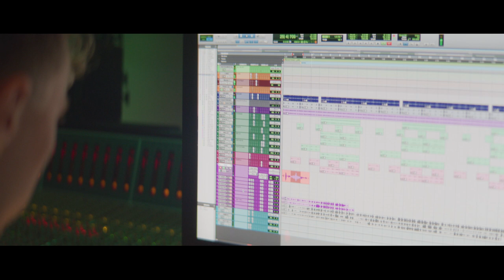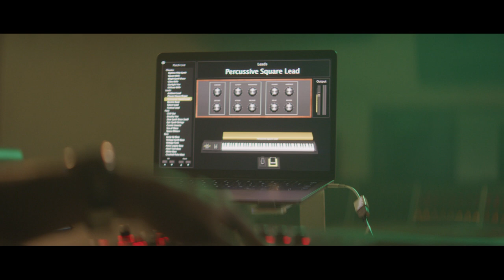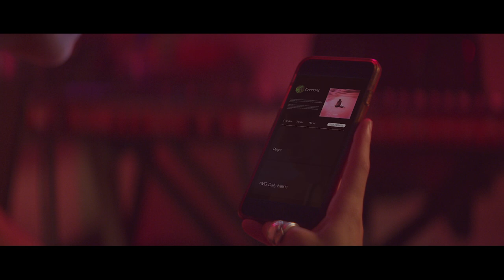ROLAND "The Need To Create"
Director: Ryan Rundle
Agency: Design Studio
Client: Roland

Executive Producer: Martyn Hopkins
Associate Producer: Marc Esquivel
Line Producer: Kevin Lee
Coordinator: Brette Ragland
Cast: Michelle Joy, Larrance Dopson, Roly Porter

Director of Photography: Alex Pollini
1st AC: Chris Chrisenbery, Felipe Mieres, Luke Jefferson
Art Director: Jessica Garrison
Gaffer: Tim Davis
Key Grip: Anthony Roldan
Grip: Joseph Pitruzzello
Grip: Jonathan Na
LD: Justin Preston
Music Supervisor: Igor Len
Sound Mixer: Douglas Reid
Hair/MUA: Yuri Janice
PA: Mark Viloria
PA: Jilly Appleheimer
PA: Jason Sayada

Editor: Ryan Rundle
Sound Designer: Dave Wagg
Colorist: Ryan Rundle
VFX Artist: Nick Gordon